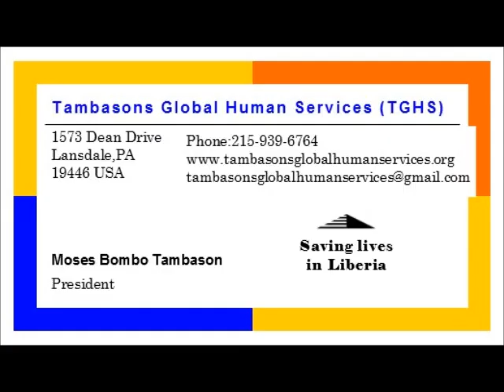FRIENDS OF DISABLED AFRICANS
1.People with mental retardation. 2.Blind people. 3. Kids and people with mental health